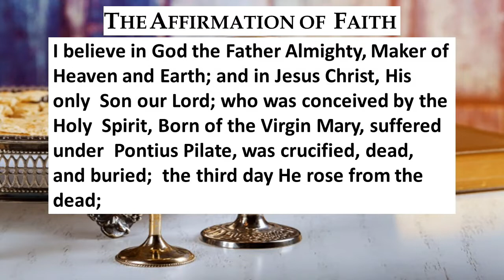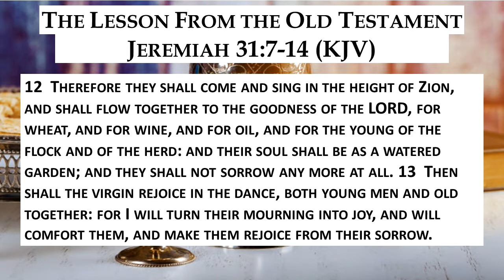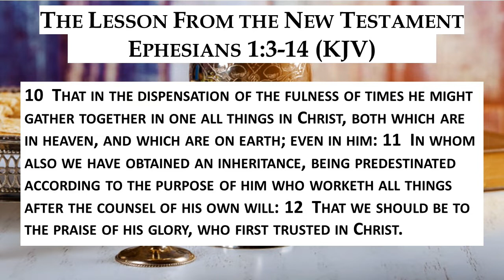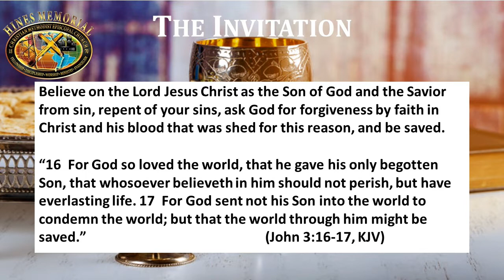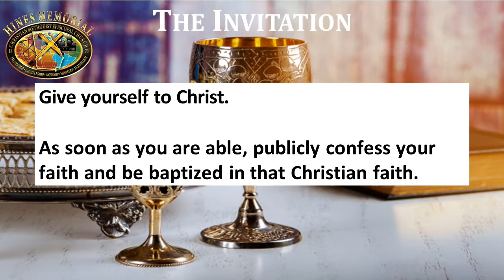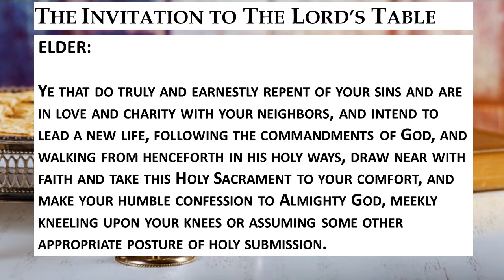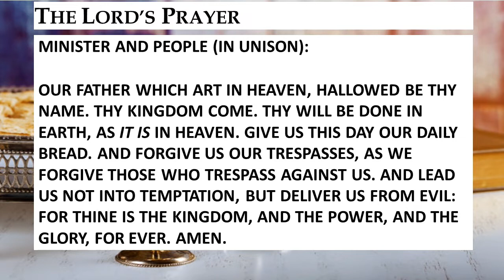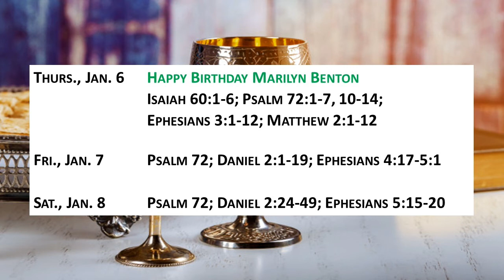Hines 1 2 2022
This is a worship recording designed for members and friends of Hines Memorial CME Church to unite in worship on January 2, 2022, the first Sunday in the new year. Welcome to 2022 and all that God holds for you and will allow to come to you in it.

Today's video is scheduled to premiere on Sunday, January 2, 2022, at 10:45 A.M. Eastern Time. The message is titled, "Better Than a New Year," and is based on Jeremiah 31:10.

I ask that you get your bread and your juice now, so that when we come to the communion ritual, you will be ready to join us.

Our prayer is that you come to know the love of the risen and coming-again Christ of Nazareth, receiving him as your Savior and Lord, and that you may experience the peace of the abundant life that is found only in the kingdom of God. Jesus came into this world that you might have life and have it more abundantly through him. May you know him as the God who remembers you and extends mercy to all who seek him, and may you receive strength for living through his grace. May God likewise bless you to be an agent of divine peace wherever you go.

Stay safe. Be strong in the Lord and in the power of his might.